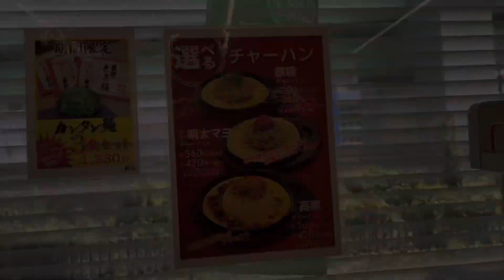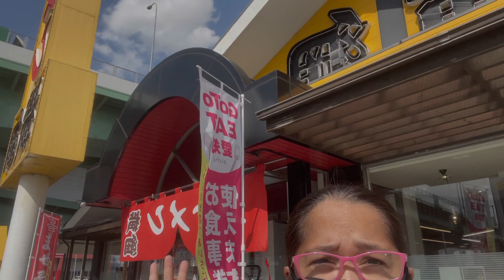eating ramen in nagoya